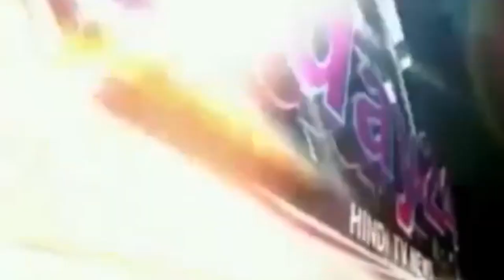पूर्व प्रधानमंत्री की अंतिम विदाई-Today24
आज ब्लूमिंग बड्स इंटरनेशनल बोर्डिंग स्कूल, बैरगनिया के बच्चों एवं शिक्षकों के द्वारा पूर्व प्रधानमंत्री अटल बिहारी वाजपेयी जी याद में शोक सभा का आयोजन किया गया जिसमें बच्चों के द्वारा फूल और माला पहनाकर एवं कैंडल जला कर श्रध्दांजलि दिया गया, दिवंगत आत्मा की शांति के लिए दो मिनट का मौन रखा गया।  स्कूल के निदेशक नीरज जायसवाल ने बाजपेयी जी के जीवन के बारे में विस्तृत जानकारी दी। मौके पर प्रिन्सिपल राज तमांग, शिक्षक रवि थापा, रीषभ जायसवाल, विराट सुब्बा, प्रेम चन्द्र झा, शबनम तमांग, अशीला थापा, अनीशा क्षेत्री, अभिभावक रंजीत कुमार, संतोष चौधरी आदि उपस्थित थे।

T.V. News

Application.

views!!!

News."